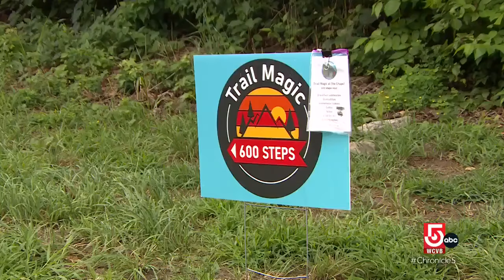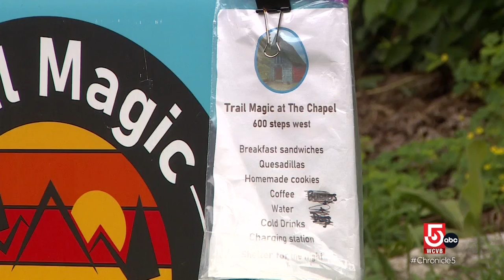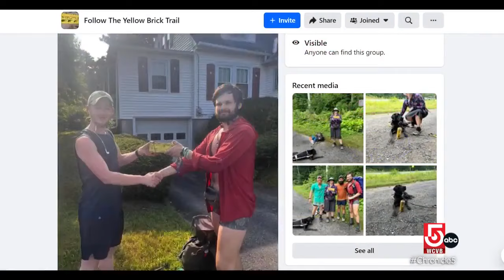Great Barrington way station offers free support for Appalachian Trail hikers